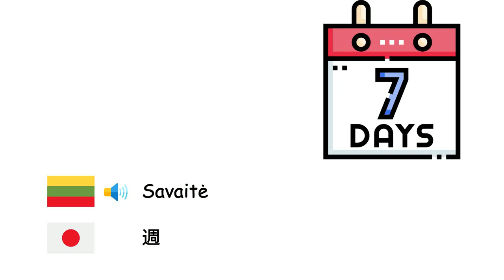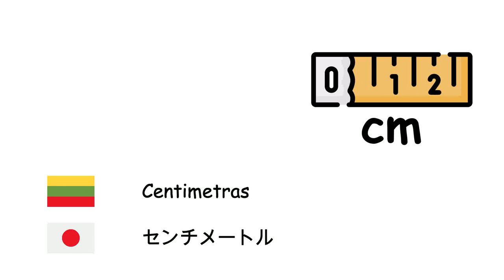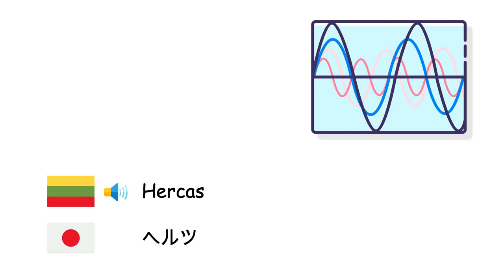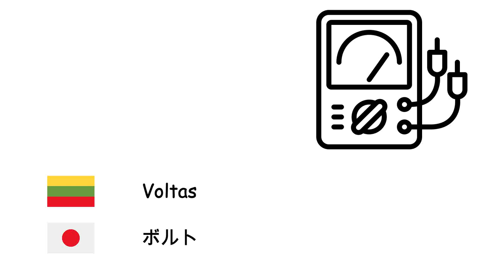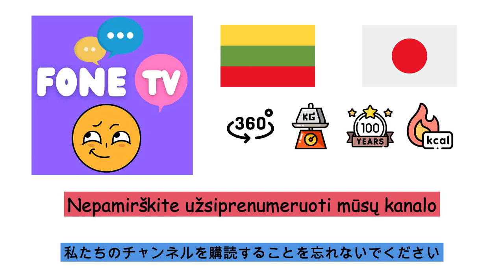Tarptautinė matavimo vienetų sistema (Japonų kalba) (lt-ja)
Fone TV
lt-ja-34
国際単位系 (日本語)
Sekundė - 秒
Minutė - 分
Valanda - 時間
Para - 日
Savaitė - 週
Mėnuo - 月
Metai - 年
Dešimtmetis - 十年紀
Šimtmetis - 世紀
Tūkstantmetis - ミレニアム
Milimetras - ミリメートル
Centimetras - センチメートル
Metras - メートル
Kilometras - キロメートル
Kvadratinis metras - 平方メートル
Gramas - グラム
Kilogramas - キログラム
Tona - トン
Litras - リットル
Hektaras - ヘクタール
Decibelas - デシベル
Hercas - ヘルツ
Kalorija - カロリー
Džaulis - ジュール
Voltas - ボルト
Amperas - アンペア
Vatas - ワット
Celsijus - セルシウス度
Kelvinas - ケルビン
Laipsnis - 度
Molis - モル
Kandela - カンデラ